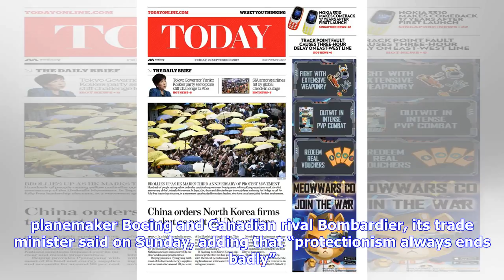Breaking News | Britain will fight its corner in boeing-bombardier standoff - minister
Britain will fight its corner in boeing-bombardier standoff - minister

MANCHESTER, England, Oct 1 Reuters Britain will fight its corner in the damaging dispute between U.S...